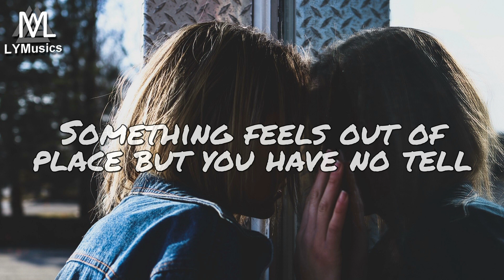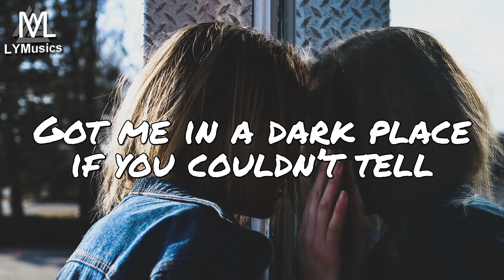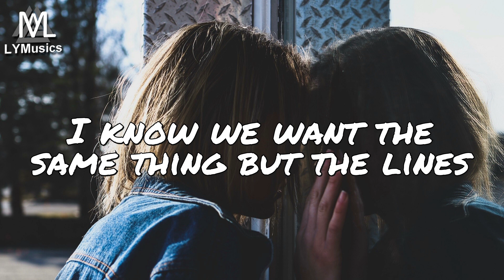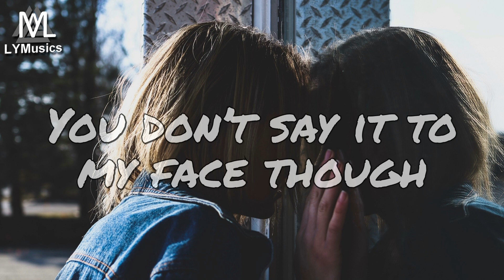Leonell Cassio - Say It To My Face (ft. Dylan Emmet) (Lyrics)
LYRICS

Wish I could get through to you
don’t know what I do to you
anything I say will come off as wrong
and you’re not alone
something feels out of place
but you have no tell
It’s like we want the same thing
But the lines we’ve drawn are too parallel

I can’t sleep when you’re not talking to me
Got me suffering in silence
can’t breathe when you're not here

I know that you feel some type of way girl
you don’t say it to my face though
Just say it to my face, say it to my face
Just say it to my face, say it to my face, to me

Who’s making the rules
I abuse I’m confused enough
Why not you think we can talk am I not
the one who always comes through
Got me in a dark place if you couldn’t tell
I know we want the same thing but the lines
we we've drawn are heaven and hell

Running back through my mind
Looking out for a sign
Don’t know where I went wrong oh yeah yeah